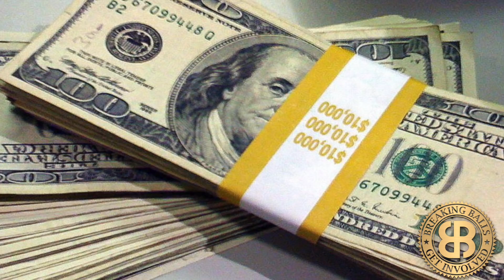Old People Fridays (Ep. 5) Gambling with Frank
Frank is a man of few words who loves the horses. At 80 years old Frank has seen a lot, he even bet on Secretariat once at Saratoga Springs. Some people say gambling is bad but with all the pure joy it's brought to Frank over the years it's hard to argue. Its Friday I time to reflect, so listen to what they say. It's Old People Friday! Let's Go!